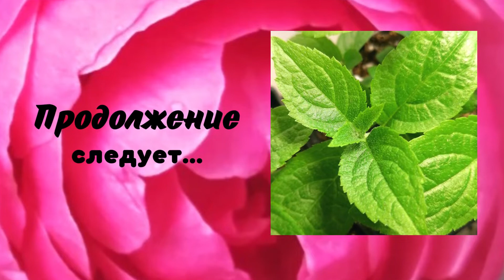КАК СПАСТИ ЗАМЕРЗШЕЕ НА ПОДОКОННИКЕ РАСТЕНИЕ. (Гортензии из холодильника. Часть 2).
Как спасти растение, если оно подмерзло на подоконнике. 3 стадии подмерзания. Как за 2,5 недели подросли гортензии из холодильника. Что случилось с бедным Ранним Гарри.